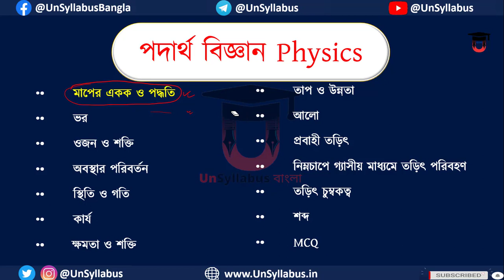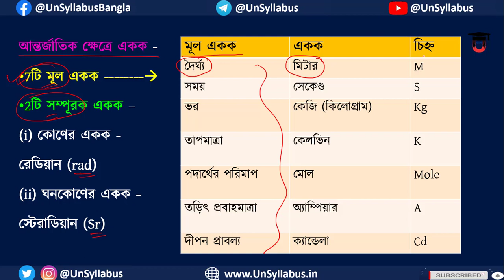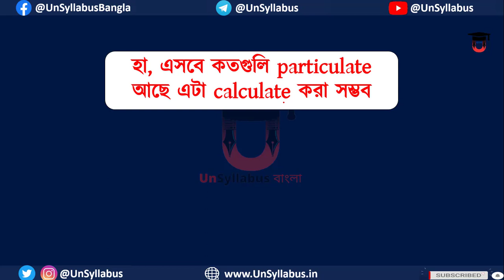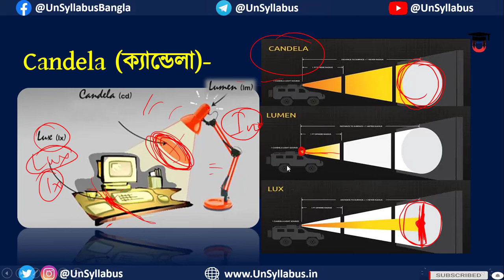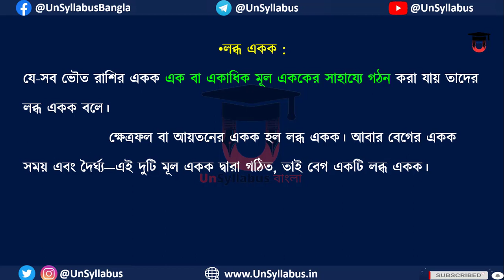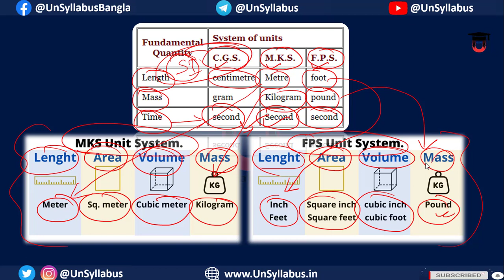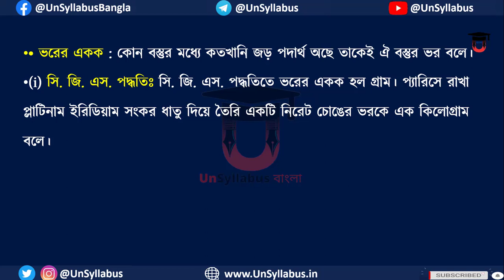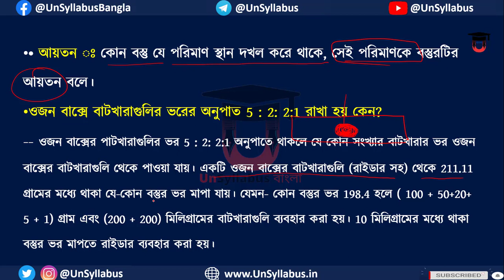মাপের একক ও পদ্ধতি Method of unit of size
🔼🔗Join Telegram Channel ( সবার আগে দেখুন Video + সাথে আরো নতুন নতুন Update পাবেন )
🤳🏻📚🔗Our All Contact (আমাদের সামাজিক মাধ্যম) ⬇️

🔼📩🔗 যদি কোনো অসুবিধা হয় Telegram এ সরাসরি Contact/Message/DM করতে পারেন আমাদের
                         🖥️ ভিডিওটি দেখার জন্য ধন্যবাদ 🙏
                    😊 ভালো লাগলে like 👍 , Share  করুন 🤝

👨আমরা আছি আপনাদের পাশে , আপনিও থাকুন আমাদের সাথে 🙏
                         💁🏻আমাদের  প্রয়াস  যদি  ভালো  লাগে
                        আমাদের  এগিয়ে যেতে  সহায়তা করুন